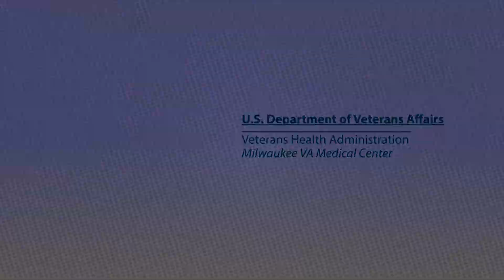Intro | Facing In | Ep. 1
Facing In is a short-form series of 60-second videos covering a wide range of topics, but centered around our great Veteran community and the emotions of real life. Over the last year or so, Milwaukee VA multimedia journalist Benjamin Slane collected short interviews from our community – from Green Bay, Appleton, Cleveland, Milwaukee and Union Grove – these are the moments people shared with us.